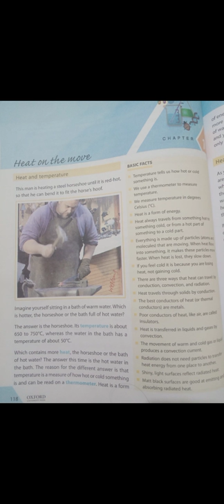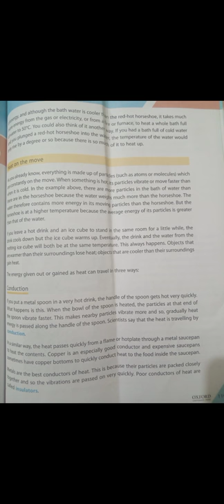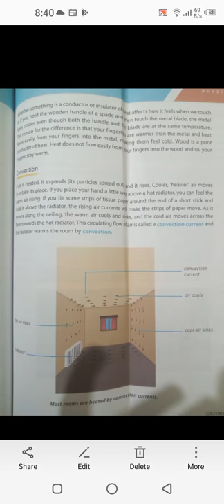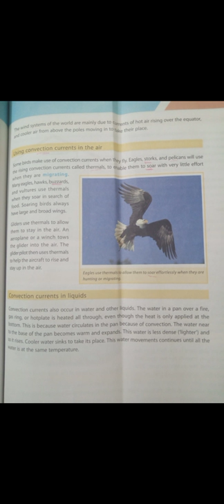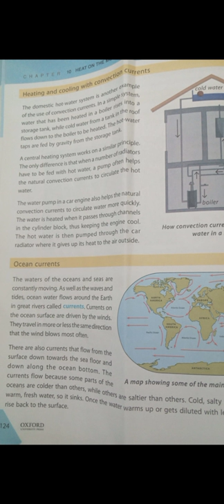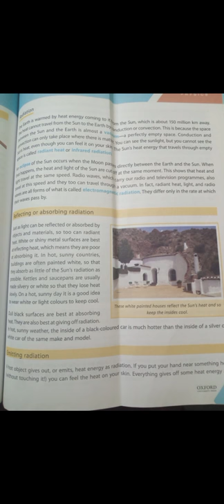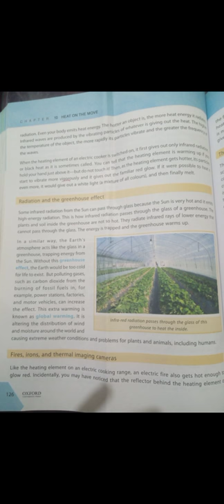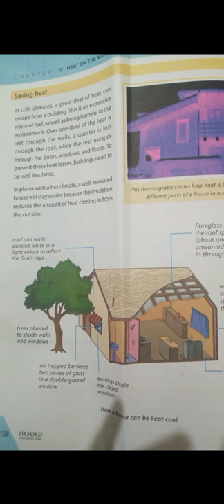E-Learning Grade 7 Visual Lesson Science Lecture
*Land breeze is characterized by a flow from land to water late at night.

*Sea breeze is characterized by a flow from sea to land at daytime.

Apologies! Messed that up!